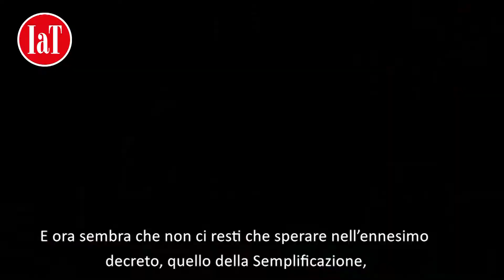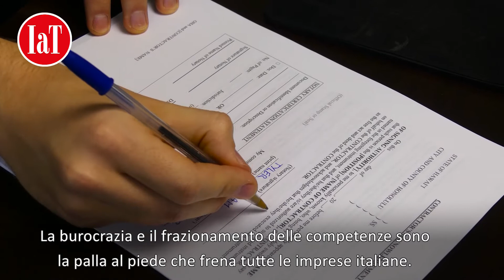Un Governo di indecisi scrive il menu, ma la ripresa è un piatto già freddo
E ora sembra che non ci resti che sperare nell’ennesimo decreto, quello della Semplificazione, che per il premier Conte dovrebbe fare recuperare all’Italia 20 anni di ritardo e garantire una ripresa. Ma davvero qualcuno può pensare che chi ha firmato decreti zeppi di "burocratese", possa improvvisamente diventare il mago della chiarezza e della logica? Ci sia consentito esprimere seri dubbi, anche se, ovviamente, non possiamo che tifare perché questo miracolo possa compiersi.

Restando coi piedi per terra va detto subito che se davvero si vuole ammodernare il Paese (e rilanciare l’economia), lo si può fare solo abbandonando visioni ideologiche o pregiudizi. Non si può ad esempio pensare che la semplificazione debba riguardare solo il mondo degli appalti (col prevedibile rischio che tutti i costi subiscano un’ennesima impennata). La burocrazia e il frazionamento delle competenze sono la palla al piede che frena tutte le imprese italiane. Si deve intervenire con decisione a tutti i livelli, rendendo celeri le procedure per le autorizzazioni o i controlli, ma non solo in campo edilizio o per i progetti green.

Per non parlare dell’ennesima sparata demagogica secondo cui si pensa di ammodernare la burocrazia annunciando che la maggior parte degli statali non tornerà in ufficio e “lavorerà” da casa almeno fino al 2021. A parte la mancanza di studi sull’efficacia, o meno, di un telelavoro generalizzato per il pubblico impiego, è scandaloso il solo fatto che qualcuno pensi ad una simile porcheria. Anche perché lo smartworking (resosi necessario per evitare i contagi nei mesi scorsi) ha creato solo disagi ai cittadini-utenti e, come se non bastasse, sta letteralmente uccidendo molti bar e ristoranti. Nella sola Roma, dove per la pausa pranzo mancano all’appello almeno 500mila impiegati statali, il 20% dei pubblici esercizi teme di dover chiudere a breve, mentre il 90% sta pensando di ridurre il personale. E lo stesso vale per tutte le città. A Milano, ad esempio, mancano ogni giorno 270mila burocrati oltre ai “colletti bianchi” delle imprese private, a partire dalle banche, e i pubblici esercizi del centro sono in ginocchio. E per ogni bar o ristorante che chiude, a parte i problemi occupazionali, ci sarebbero anche danni economici a cascata per tutti i fornitori, per i proprietari degli immobili e la stessa vita dei centri storici.

E questo senza considerare che se gli impiegati continuano a stare a casa, lo Stato e le banche danno al Paese un segnale tremendo: vuol dire che non si può lavorare in sicurezza. Ciò significa che c’è una classe dirigente (al Governo come nelle Regioni) di indecisi o incapaci che ci sta prendendo in giro. Si può anche dire che la ripresa va fatta a piccoli passi, ma non è accettabile che qualcuno neanche alzi un piede… Ogni giorno di mancato lavoro in una filiale comporta ad esempio ritardi nei finanziamenti bancari dovuti alle imprese, che così non riescono a recuperare. E mentre si tengono a casa “in sicurezza” i colletti bianchi, si autorizzano magari le sagre dove questi se ne possono andare tranquillamente, incuranti degli assembramenti. Oltre al danno la beffa!

Il lavoro agile che viene annunciato dal Premier e da alcuni suoi ministri potrebbe essere anche importante (se riempito di contenuti, di cui non si ha però traccia), ma è una sorta di rivoluzione che lascerà sul terreno molti cadaveri, a partire proprio dai pubblici esercizi. L’impatto che può avere sui lavoratori, sulle città e sull’economia in generale va considerato nella sua globalità. In ballo non c’è solo l’interesse di qualche bar o ristorante, già in ginocchio per il Covid-19. Rischia di saltare l’intera rete dell’accoglienza, perno del nostro turismo. E parliamo di aziende dove i più, prima ancora di chiedere aiuti, vorrebbero solo poter lavorare riempiendo come un tempo i locali. Un'idiozia a cui se ne potrebbe poi aggiungere un'altra degna solo di chi pensa ancora come se fossimo nel Novecento e non dovessimo uscire da una crisi drammatica: rinnovare i contratti di lavoro riducendo l'orario ma mantenendo lo stesso stipendio. Una genialata del nuovo segretario generale della UIL che probabilmente... come molti dei nostri politici non ha mai lavorato in vita sua.

Se però lo smartworking degli impiegati pubblici e privati è davvero la strada che il Governo vuole intraprendere, lo deve dire subito! Non si possono fare indebitare ulteriormente gestori in difficoltà che sperano in un ritorno di clientela che si profila effimero. E non si possono illudere centinaia di migliaia di camerieri, baristi e cuochi che dopo questo periodo di cassa integrazione pagata in ritardo, quando è andata bene, potrebbero trovarsi senza lavoro. Il menu di questo Governo rischia di servire loro un piatto freddo immangiabile, se non avvelenato.